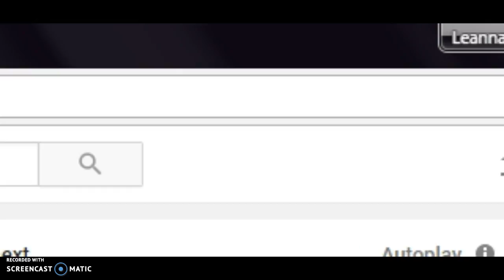Star Circus Backing Track 2016-2017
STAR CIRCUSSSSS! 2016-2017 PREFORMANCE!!